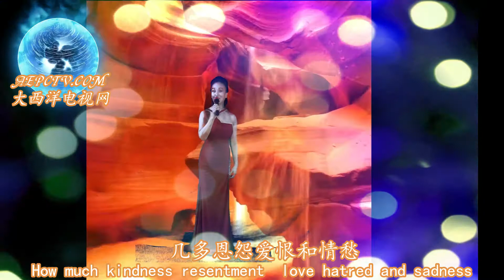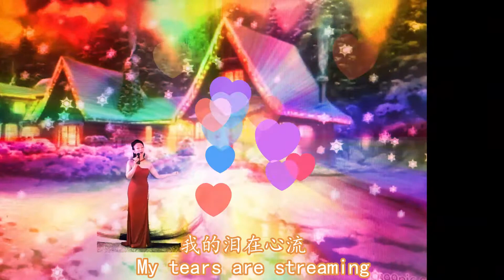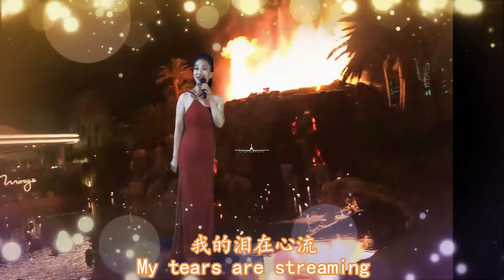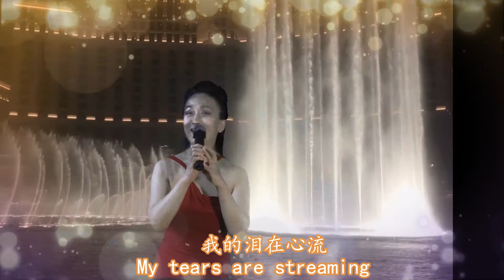美国-USA-大西洋城风云(聖誕節火山演唱会)Atlantic city Wind cloud-volcanic concer(演唱:常虹Singing: Coco(4/15/2021)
大西洋城风云

浪奔浪流
几多恩怨爱恨和情愁
为梦想血可流
艰苦奋斗永不低头
今生今世
互相争斗何日会摆休
多少风雨
内心说不出有没有
继续努力排除万难
总有一天有收获
 转眼间数十年
今日为止还在争斗
我的心真难受
为何这样争斗永不休
我的泪在心流
使我终身多遗憾